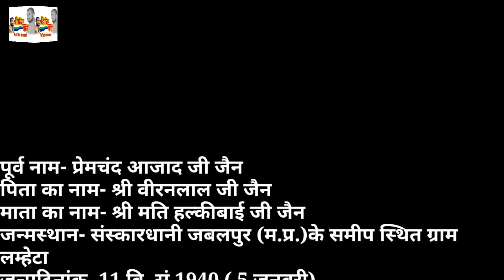मुनि श्री की हुई समाधि। सम्मेद शिखर। vichitra Baatein